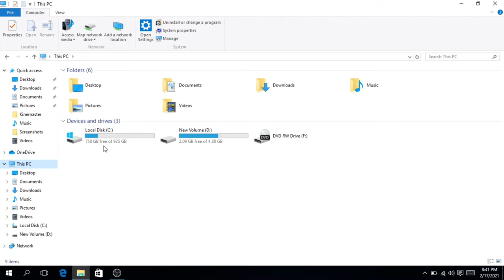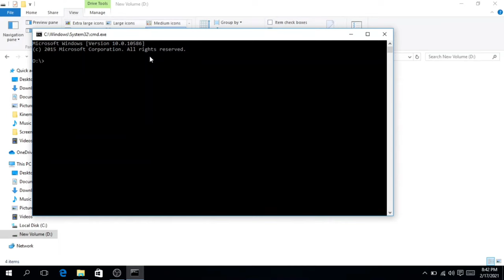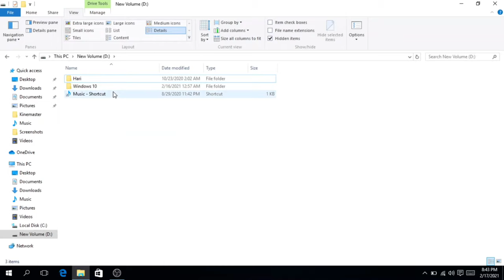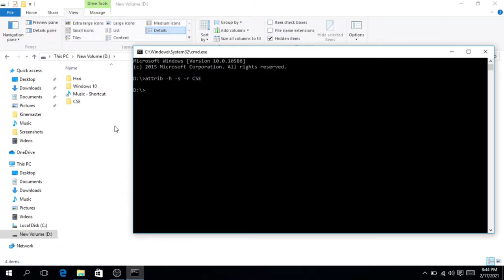folderlocktelugu How to lock files / folders in windows || lock folder in computer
How to lock files and folders in Windows

 How to lock files and folders in computer system

 How to lock files and folder

 this video describes about how to lock files and folders in computer system

# lockfilesandfoldersinWindows
# lockfolderscomputerintelugu
# lockcomputerfolderTelugu